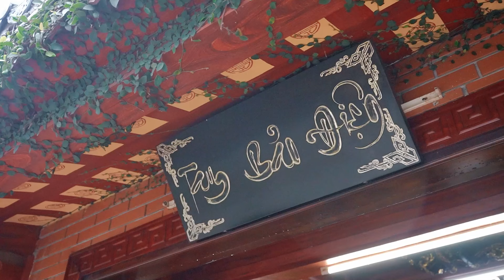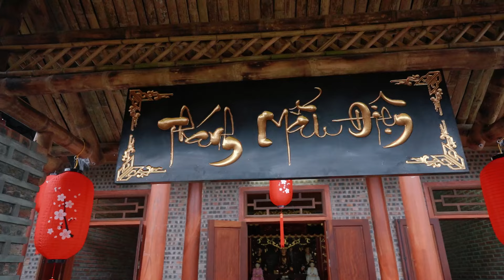Chùa Phật Quang Đón Xuân 2024 - Sư Thầy Thích Thiên Ân Hát Mừng Xuân 2024 | Nghe Nhạc Xuân Hay Nhất